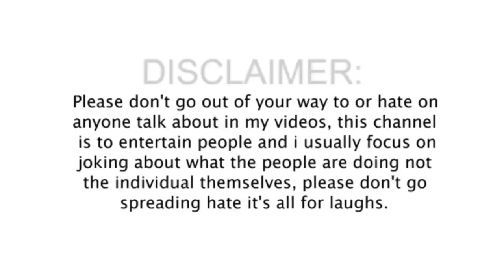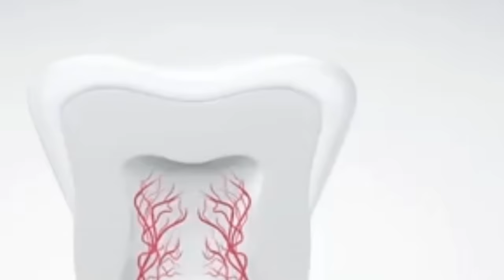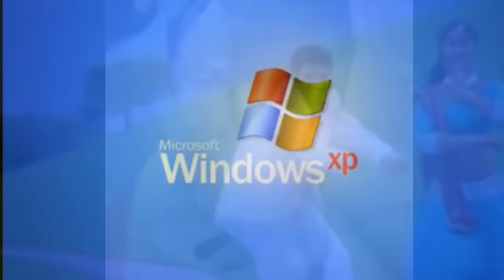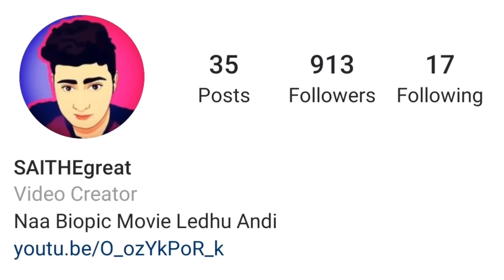LAFOOT SONGS || Telugu Songs ROASTED || Saithegreat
Video Contains CALLED

Game Name = Genshin Impact
     Link Ledhu Bokka Ledhu